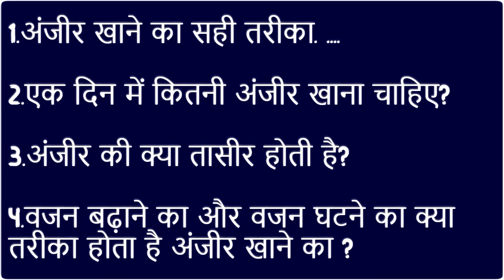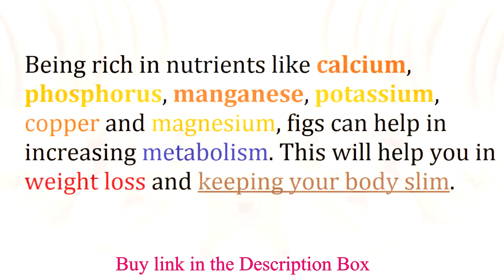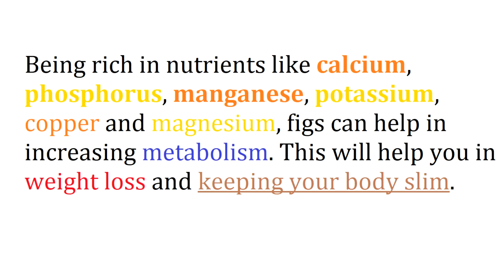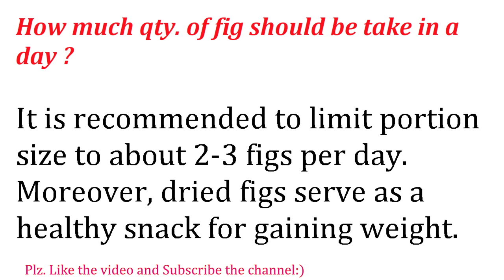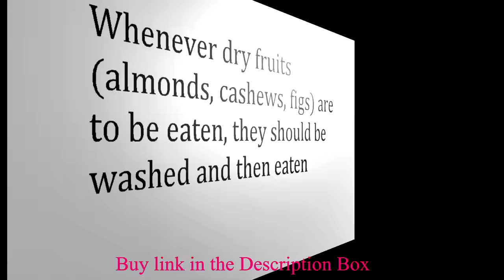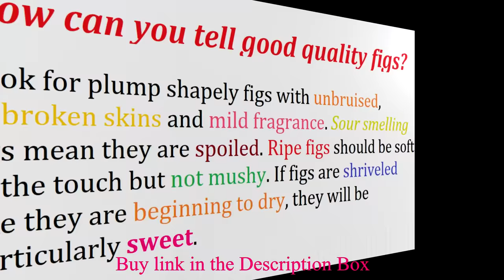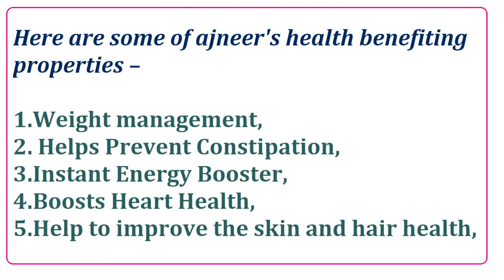The right way to eat figs ,In all seasons || अंजीर खाने का सही तरीका। सभी मौसम में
Links:-
Dry Fruits Premium Dried Afghani Anjeer

Tulsi Dry Figs Anjeer Zaika

-- Right way of consume Almonds in Winter season

-- How to get Fair Skin naturally in winter season "The Kitchen's Creator"

-- Homemade Face Serum with natural ingredients

-- Sling bag With hand bag : 2 in one purse

-- If you follow these 18 rules, you will never have to go to the DOCTOR || Must watch this video till end

-- Right way to make ,Benefits and Side Effects of TURMERIC MILK Part -- 1

-- triphal powder recipe at home

-- Homemade Haldi powder to make golden milk Part-- 2

-- Right way of make Brinjal Recipe

-- best for summer seasons handwash

-- Homemade cold drinks for summer vacation

-- Full time holidays : Enhance your Skill and creativity by your own to decorate your Room

-- I have a Challenge! No store bought masala, Only to make homemade masala & it should be healthy also

अंजीर खाने के फायदे, कौन नहीं खाए, खाने का तरीका & समय, तासीर,